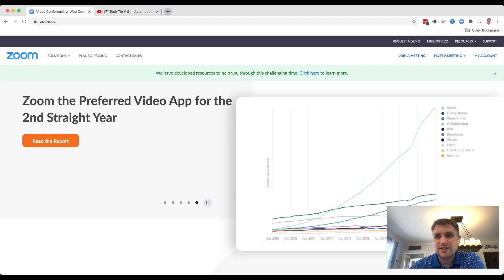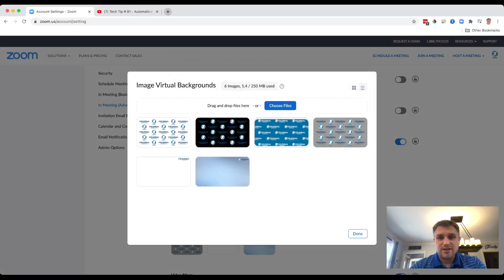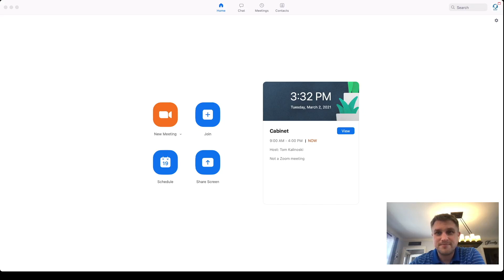Tech Tip # 82 - How to push zoom backgrounds to all Zoom users and apply them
This video demonstrates how a school can make multiple Zoom backgrounds available to the entire school population. It also shows how you can apply those backgrounds.

1:21 Find Backgrounds that have been made available to all users and apply them.